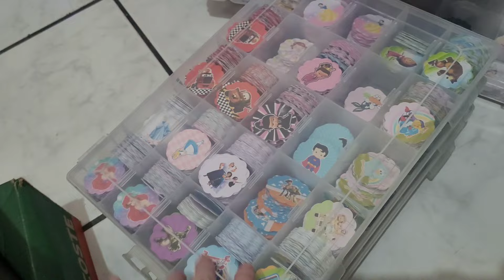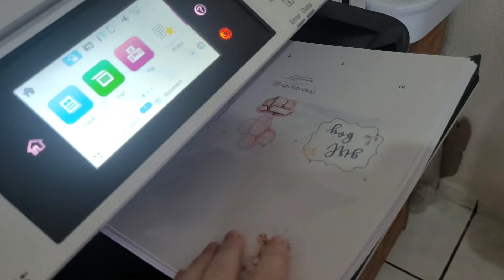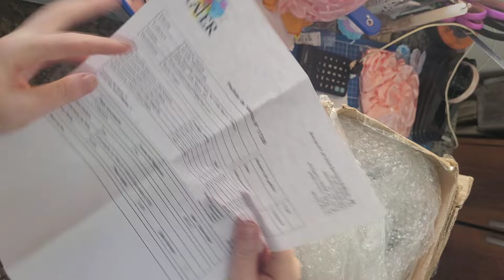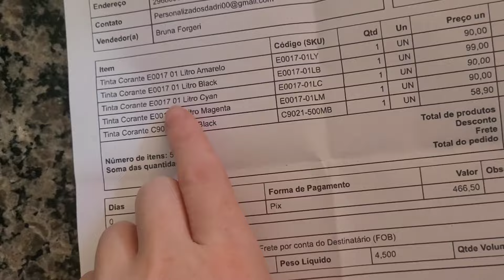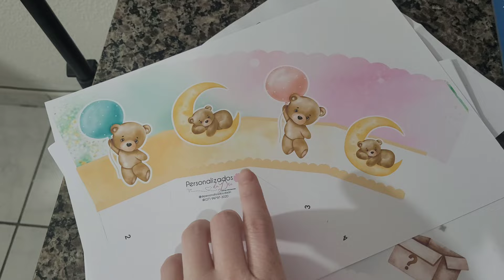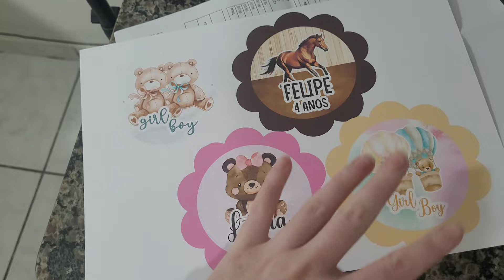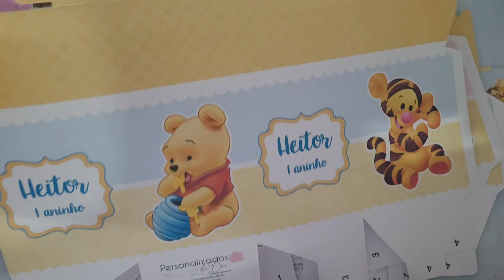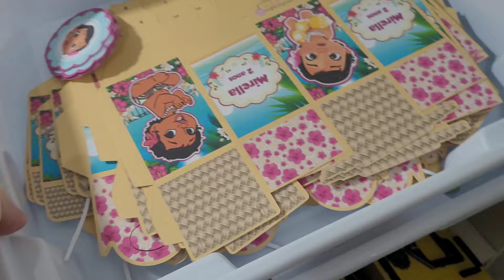COMPREI O TAMANHO ERRADO - Tentando me acostumar a nova rotina - ROTINA DE PRODUÇÃO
Separei os Links das coisas que mais uso aqui no ateliê. Caso ainda falta algum deixe nos comentários que coloco para vocês. :)

Envelope Segurança Cinz Reciclado Saco Correios 26x36 500und - (USO PARA ENVIAR PEGUE E MONTE)

Meia Perola Abs 10mm Cor Branco Sem Furo 1000un Atacado

Link saquinho transparente 6x9 (para embalar escalopes e brindes)

Saco Plástico Transparente Pp 15x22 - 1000 Unidades - 10 Pct (uso para embalar as caixas sem laço e os laços dos pegue e monte)

100 Folhas Papel Foto Glossy Adesivo À Prova D'água A4 135g

Saco Metalizado Com Zip 15.0 X 10 Cm - 50 Unid Lembrancinhas (Tam P)

Sacolinha Metalizado 19x12 Para Lembrancinhas Com Zip Com 50 (Tam M)

50 Sacos Metalizados Com Zip 25x19 Para Lembrancinhas (Tam G)

Lixa Para Unhas - Mini Pink - Pcte. 500 Unidades

Kit tintas Inktec 4 cores - Corante Profeel E0017 - Epson L3250

Micropérola de Isopor: (São bem fininhas, ótimo para as bolinhas de Natal)

5 Bases De Corte Para Silhouette Portrait A4 Com Cola - 30mm

5 Bases De Corte Para Silhouette Cameo 30x30 C/cola - 30mm

Esferas de acrílico para bolinha de Natal - 1000 Unid

Quem fez minha mascote?
@criativaeamae - Instagram - Rose Oliveira

PERGUNTAS FREQUENTES:

QUAL PAPEL USO NAS CAIXINHAS?
Off-set 180g

QUAL CONFIGURAÇÃO DE IMPRESSÃO?
Tem um vídeo aqui na descrição onde mostro a configuração

QUAIS CURSOS ESTOU FAZENDO?
Empreenda - Natália Moura
Topos da Jana - Mimos Customize
Modo Turbo - Recriando Sonhos

FORNECEDOR DE CAIXAS DE PAPELÃO PARA ENVIOS:
Brunoro Embalagens